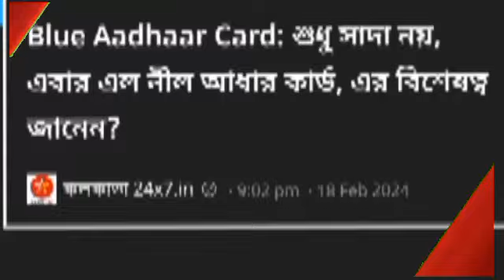Blue Aadhaar Card: শুধু সাদা নয়, এবার এল নীল আধার কার্ড, এর বিশেষত্ব জানেন?বাল আধার